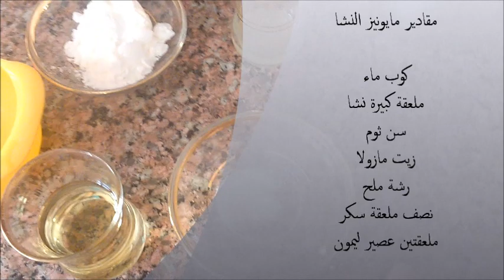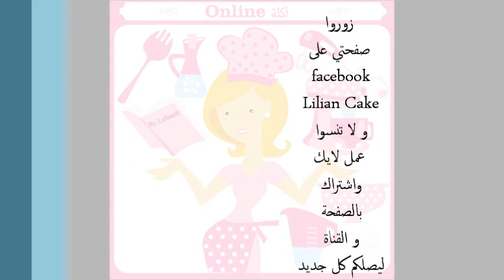طريقة عمل المايونيز بثلاث وصفات مختلفة (بيض أو نشا أو بطاطا) Mayonnaise in 3 different ways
مايونيز بالبيض
مايونيز بالنشا
مايونيز بالبطاطا